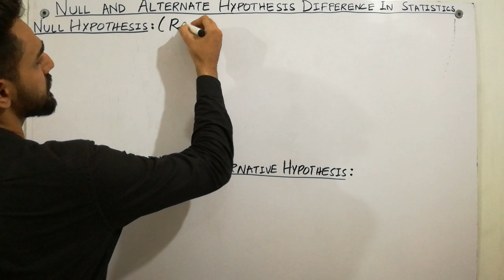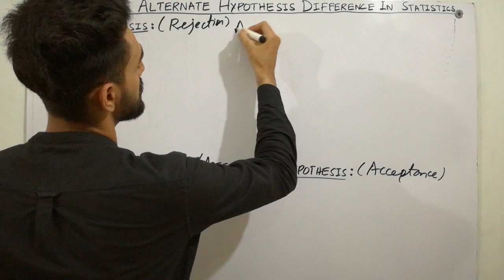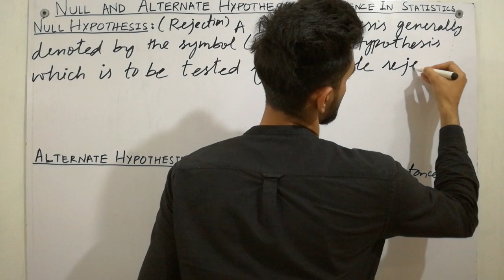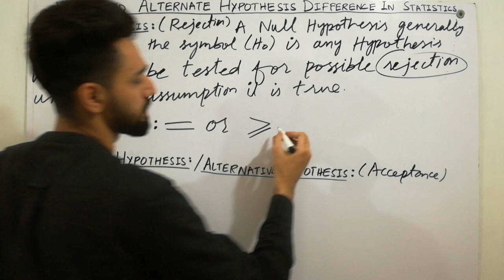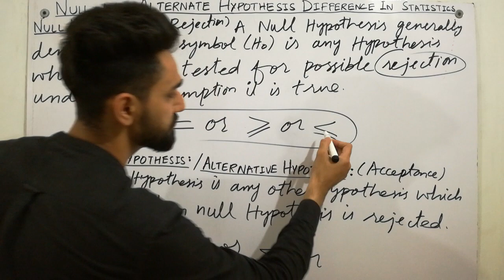Difference between Null Hypothesis and Alternative Hypothesis 2021 | Hypothesis Testing Statistics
In this video, I have explained the genuine and clear difference between null and alternative hypothesis with shortcut secrets and tricks which nobody tells you about that.
I am providing free of cost PDF BOOKS of "Introduction to Statistical Theory" Part 1 and Part 2, If you want to get these BOOKS then just do the comments inbox.
statistics | hypothesis testing statistics
More Topics of Hypothesis Testing will be Uploaded soon...
Null vs Alternative Hypothesis...
hypothesis testing
hypothesis testing statistics
testing of hypothesis
hypothesis
z test hypothesis testing
testing of hypothesis in statistics
test of hypothesis
hypothesis testing examples and solutions
t test hypothesis test
null hypothesis and alternative hypothesis
level of significance in hypothesis testing
testing of hypothesis in statistics in tamil
testing hypothesis
null hypothesis
t test and z test
test of significance in statistics
test of hypothesis in statistics
t test
hypothesis testing statistics in tamil
z test
test of significance
statistical hypothesis
statistics hypothesis testing
test statistic for hypothesis testing
hypothesis test
test of hypothesis engineering mathematics
null and alternative hypothesis
hypothesis in statistics
hypothesis testing in research methodology
statistical hypothesis
statistics hypothesis testing
hypothesis test
hypothesis in statistics
type 1 and type 2 error statistics
what is hypothesis
z test and t test
hypothesis testing a level maths
statistical hypothesis testing
hypothesis statistics
t test hypothesis testing two tailed
critical value hypothesis testing
test hypothesis statistics
hypothesis testing in statistics
one tailed test vs two tailed test
two tailed hypothesis test
z test problems with solutions
null hypothesis statistics
significance level in hypothesis testing
statistical tests
test statistic
level of significance
test hypothesis

If you needs any help for statistics then write in comments inbox...

keep supporting...